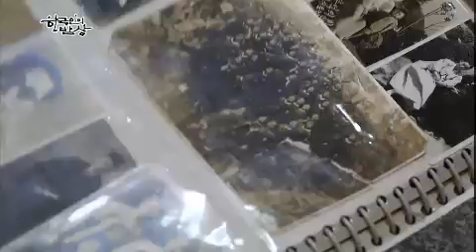한국인의 밥상 - Korean Cuisine and Dining EP124 # 007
"가장 슬픈 한 끼 - 전쟁과 밥상"

이제는 빛바랜 사진으로만 남은 전쟁. 처참한 전쟁의 폐허 속에서도 우리는 먹어야 했다! 생존을 위한 몸부림이 차려 낸 밥상은 어떤 모습이었을지, 이제는 너무나 화려해진 우리의 밥상에 남아있는 전쟁의 기억을 따라가 보자.